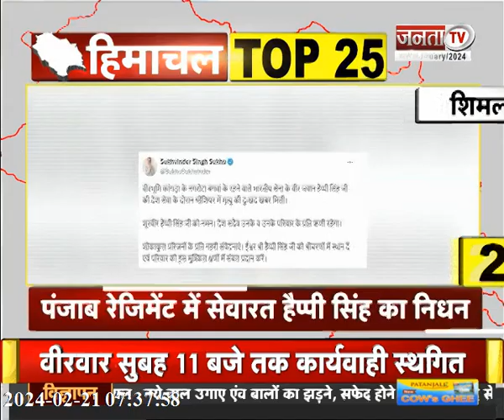Himachal Prime | सुपरफास्ट अंदाज में देखिए हिमाचल प्रदेश से जुड़ी Top 25 खबरें | Janta Tv